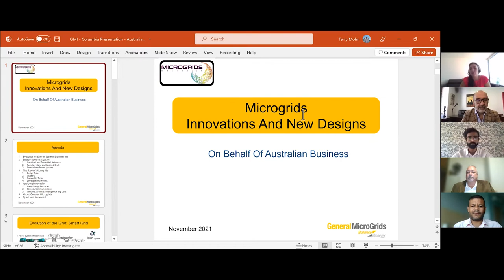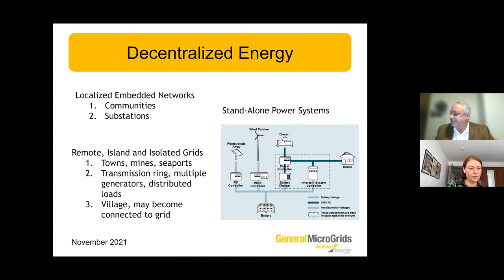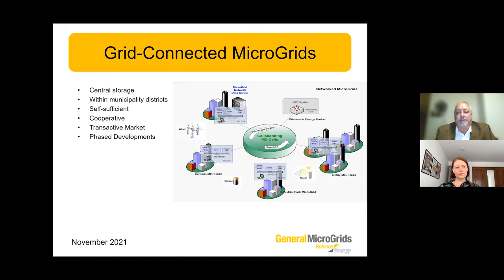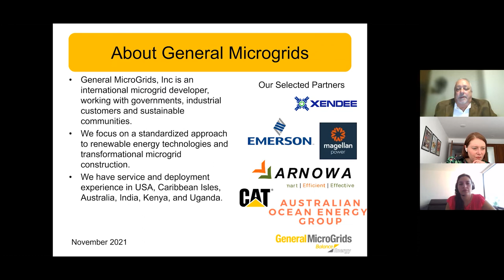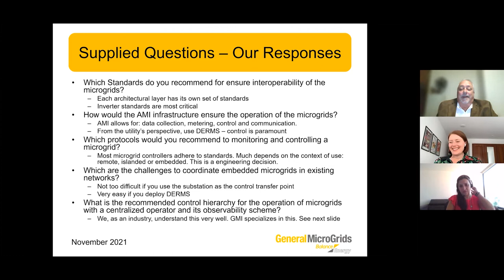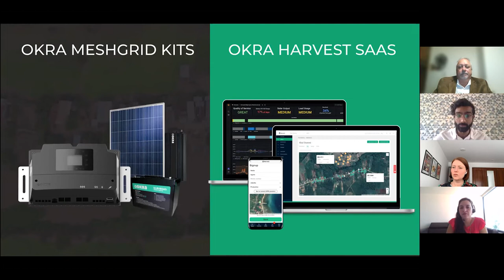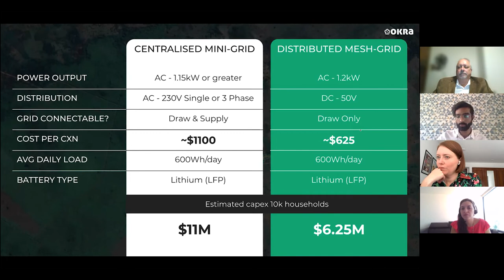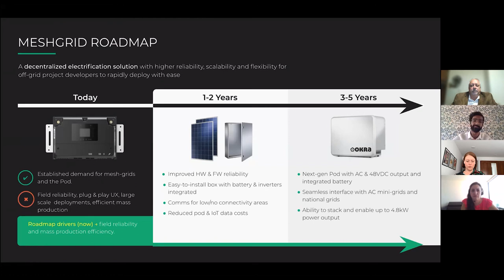Australia Industry Innovation Series "Innovación en el sector energético: Microgrids"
El cuarto webinar de la serie Australia Industry Innovation Series producido por la Embajada de Australia en Bogotá, se enfocó en los aspectos y consideraciones más importantes de los microgrids como una solución innovadora para proveer energía. La primera presentación estuvo a cargo de MicroGrids, seguido por Okra Solar y finalizó con 5B Project.
Este webinar fue realizado en alianza con Andesco y Colombia Inteligente y el objetivo de la serie es y será traer experiencia y experticia Australiana al sector energético de Colombia. Las grabaciones están disponibles en español e inglés.